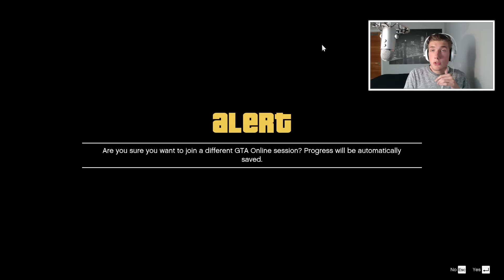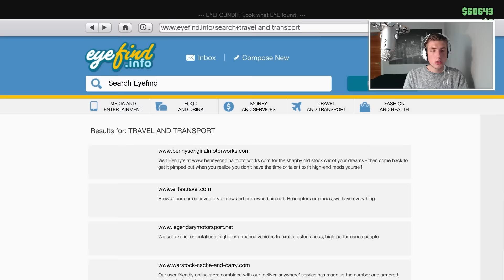Freds Äventyr - Pimp My Ride!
WOHOO, NY DESIGN PÅ KANALEN!! Vad Tycker Ni?

Måndag:

6:00 GTA Race

14:00 Freds Äventyr

16:00 Dying Light

Tisdag:

6:00 Sumo

14:00 Just Cause 3

16:00 Mad Max

Onsdag:

6:00 GTA Race

14:00 Freds Äventyr

16:00 Fallout 4

Torsdag:

6:00 Slasher

14:00 GTA 5 Freemode

16:00 Mirror's Edge

Fredag:

6:00 GTA Race

14:00 Far Cry Primal

16:00 Need For Speed

Lördag:

8:00 Contact Mission

14:00 Freds Äventyr

16:00 Just Cause 3

Söndag:

8:00 Contact Mission

14:00 GTA 5 Freemode

16:00 Hemlig Video

Song: South Side
Song: The Tunnel
Song: Dream To Remember
Song: Underwater Echo